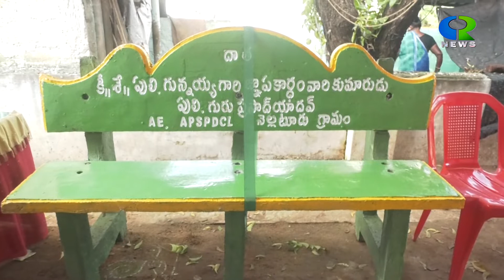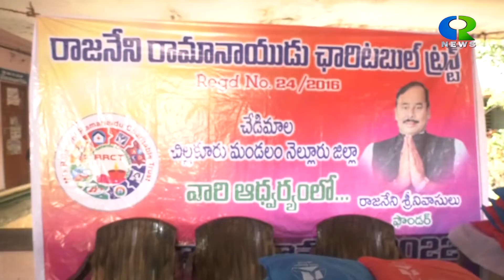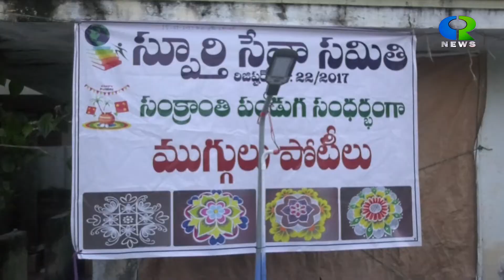CR NEWS 16 JANUARY 2022